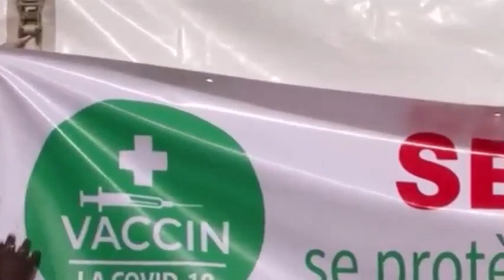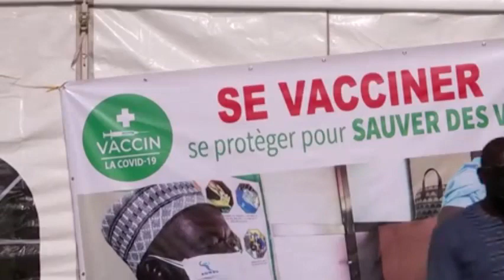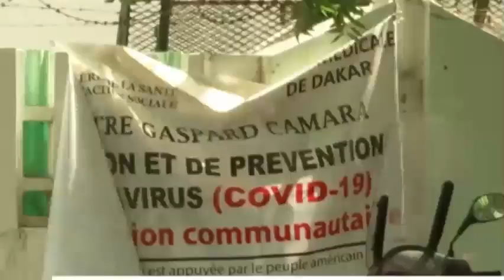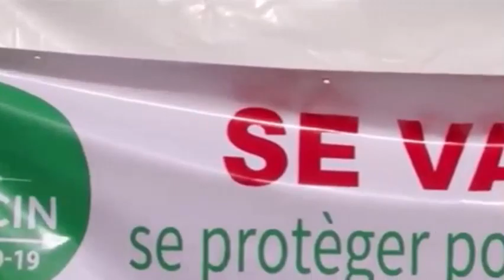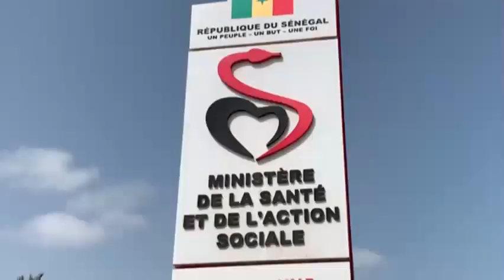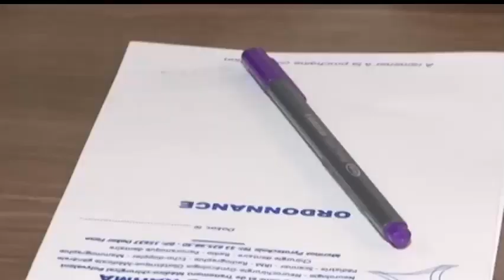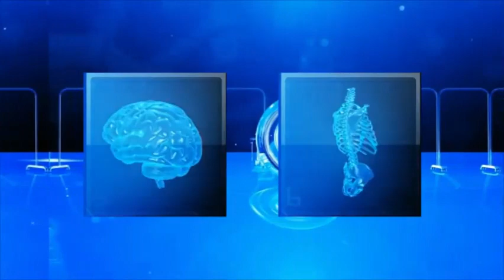RETROSPECTIVES 2021 SANTE AVEC SYLVIE KHADY FAYE